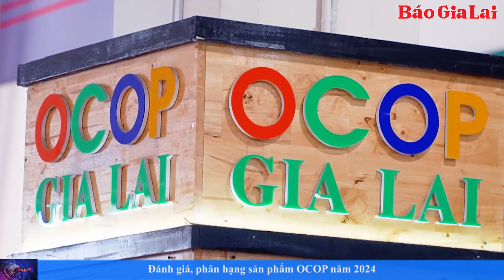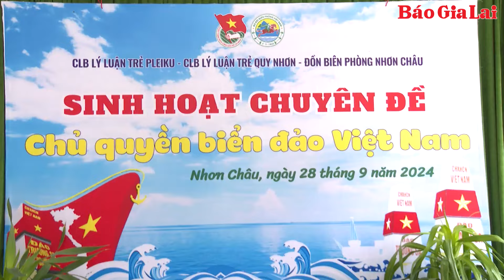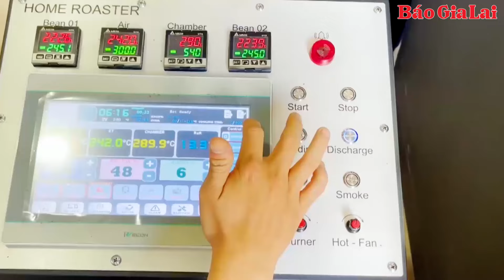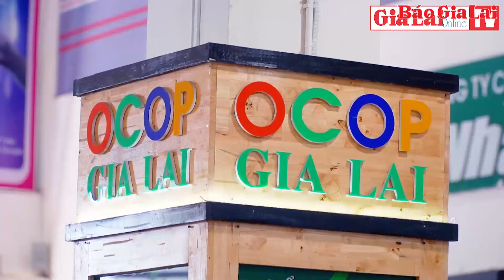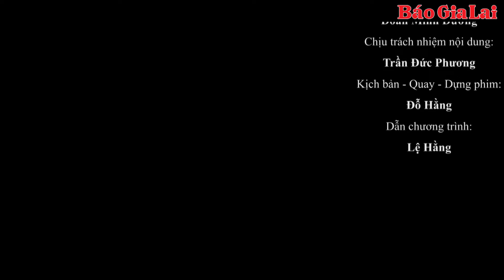Gia Lai 24h: Gia Lai trở thành trung tâm phát triển nông nghiệp mạnh của cả nước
Việc từng bước triển khai các giải pháp thúc đẩy dịch vụ logistics phát triển kỳ vọng sẽ tạo thế cho Gia Lai trở thành vùng kinh tế động lực trong khu vực, thúc đẩy các tỉnh khác trong vùng cùng phát triển.